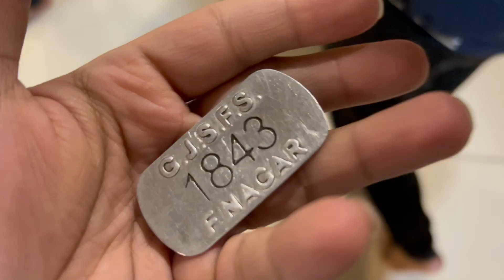Vlog256 Janamdin celebrate kiya aur bahut kuch kiya aaj to😍